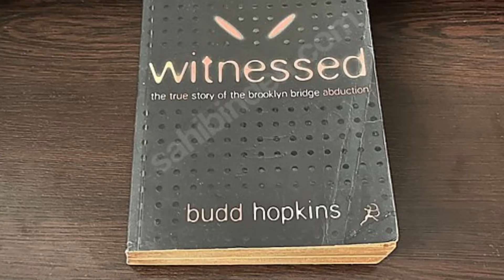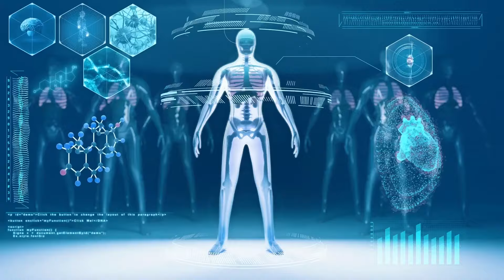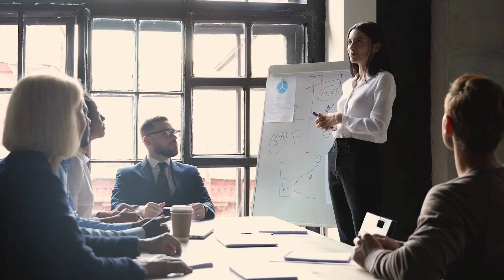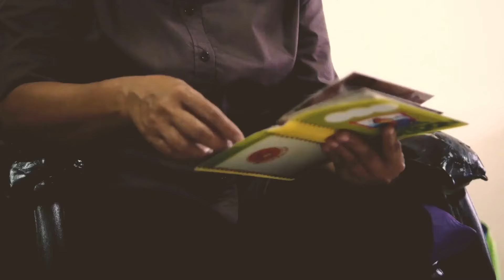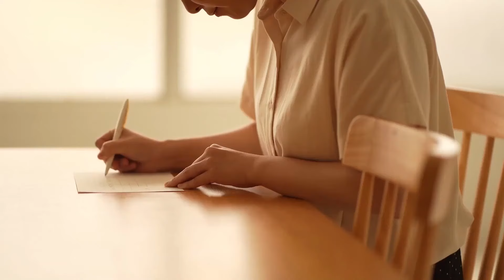Shocking Alien Encounter: Housewife's Mysterious Disappearance Stuns the World | Disappear TV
Immerse yourself in this captivating video as we unravel the mind-blowing story of Linda Cortile, a housewife and mother of two who reportedly vanished after a chilling encounter with extraterrestrial beings. Prepare to be amazed as we explore the shocking details of this alleged alien abduction, supported by witness testimonies that add depth and intrigue to the narrative.

The Linda Cortile case presents an enigmatic alien encounter that has baffled ufologists for years. Despite skepticism from mainstream scientists, stories of alien abductions and encounters continue to surface, challenging conventional beliefs. In this video, we delve deep into the Linda Cortile case, a perplexing abduction account that gained prominence through the investigations of renowned UFO investigator Budd Hopkins in his book "Witnessed."

During the 1970s, Budd Hopkins emerged as a leading figure in the study of alien abductions, employing hypnosis to unlock elusive memories of experiences. This era witnessed a surge in interest, with notable authors like Whitley Strieber and David M. Jacobs exploring the phenomenon in their writings. As the abduction subculture grew, so did the credibility of these accounts, leading to further research and analysis by experts like folklorist Thomas E. Bullard.

The Linda Cortile case, as narrated by Budd Hopkins, offers a perplexing sequence of events. Witnesses claim to have observed Linda floating from her apartment to a luminous UFO in the night sky, accompanied by gray aliens. One witness vividly described tears streaming down Linda's cheeks as she vanished into space, leaving onlookers stunned by the spectacle. These chilling testimonies add a profound layer of credibility to Linda's abduction claim.

The story takes an astonishing turn when two unidentified New York policemen share their version of events. These security officers, allegedly guarding an international political figure rumored to be Javier Perez de Cuellar, assert that they witnessed the abduction alongside Linda. The involvement of a high-ranking diplomat further heightens the intrigue surrounding this extraordinary encounter.

Notably, Linda's alleged abduction becomes even more perplexing when Richard and Dan, two enigmatic individuals, enter the picture. Richard's obsession with Linda leads to her kidnapping, orchestrated to validate their claims. Shockingly, Dan harbors sinister intentions but is stopped by Richard before any harm is done. The intricate dynamics and shared memories between Linda, Richard, and Dan under hypnosis provide astonishing corroboration to their accounts of repeated abductions and a clandestine romantic relationship.

This gripping saga of alien encounters also features the presence of Marilyn Kilmer, who claims to have been abducted alongside Linda, de Cuellar, and Linda's young son, Johnny. Kilmer's ability to identify de Cuellar in photographs, combined with the intricate recollection of clothing worn during the abduction, adds a chilling level of detail to this extraordinary tale. Furthermore, de Cuellar's interaction with young Johnny, involving the mysterious gift of an antique diver's helmet, further deepens the mystery surrounding this otherworldly encounter.

As you watch this video, be prepared to be enthralled by one of the most extraordinary alien abduction accounts ever recorded. We explore various possibilities, including government involvement, hoaxes, and the authenticity of the events described. Engage in the discussion by sharing your thoughts and theories in the comments section, and together, let's unravel the enigma of Linda Cortile's alleged abduction, an encounter that challenges our understanding of the unknown.

Our videos prioritize informative and educational content while avoiding the glorification of violence or endorsing harmful actions. We take care to bleep or exclude violent words and refrain from explicit details on sensitive events. Our documentaries are dedicated solely to educational purposes, ensuring reliability through thorough research, careful editing, and original narrations.

We are committed to fostering a safe and respectful viewing experience for all audiences, offering valuable insights without promoting any specific views or ideologies. Our platform encourages critical thinking and learning, shedding light on various subjects to promote understanding and knowledge.